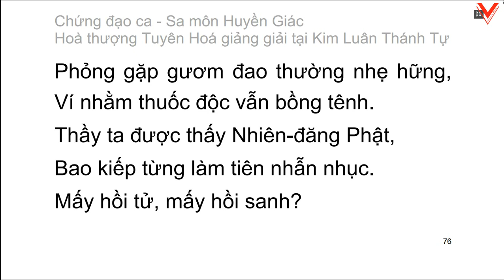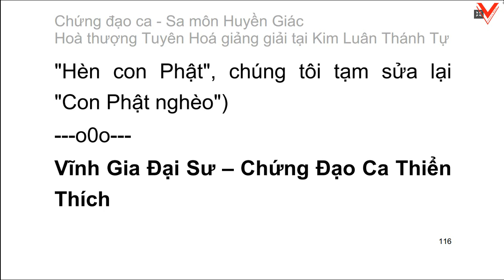Chứng đạo ca 證道歌 Song of Enlightenment (tiếp theo) - HT. Tuyên Hoá giảng giải